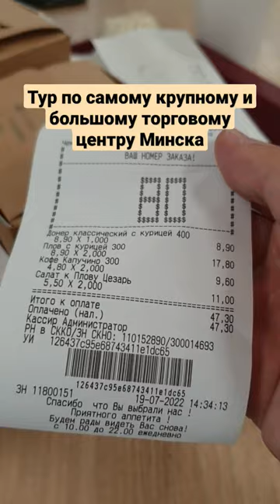Шоп тур в Беларусь